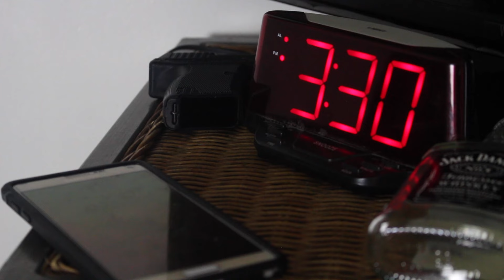Depression: Short Film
The film shows the struggles of a man who losses his wife and continues to live in state of depression. 2015, shot and edited by Micael Cruz.